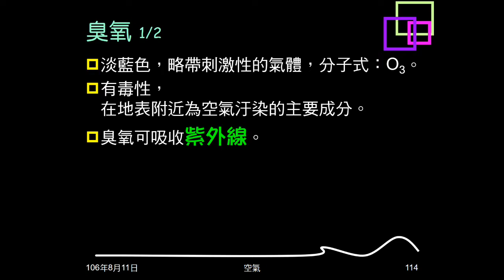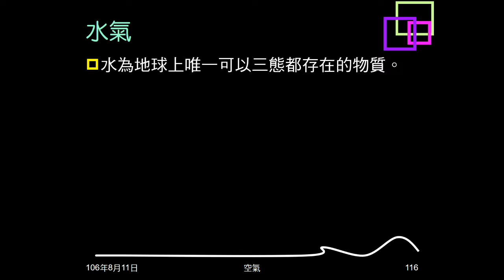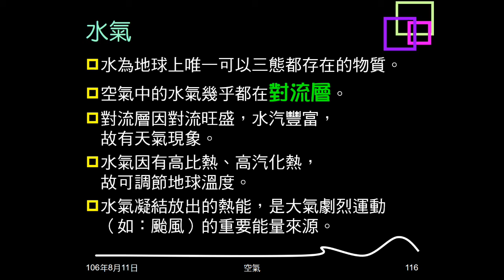106學年複習空氣17：其它氣體－臭氧、水氣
介紹水氣及臭氧。介紹臭氧層及臭氧破洞。